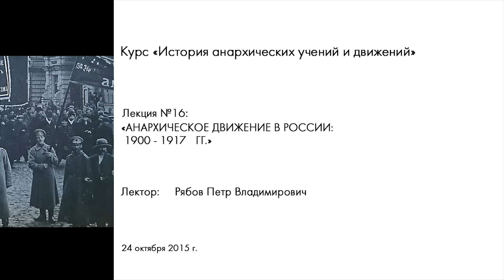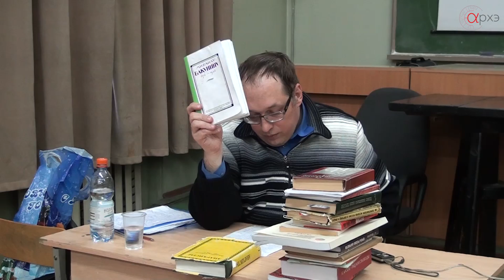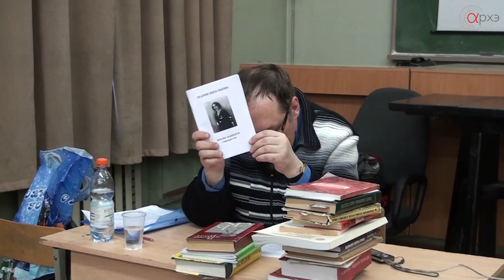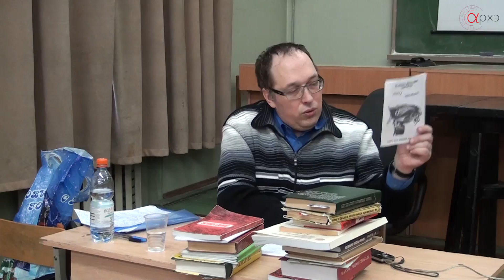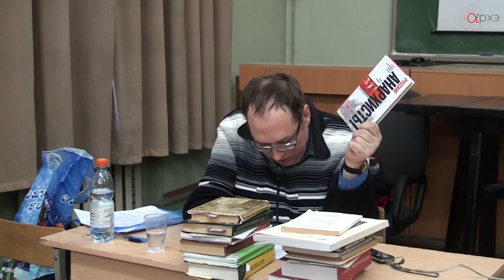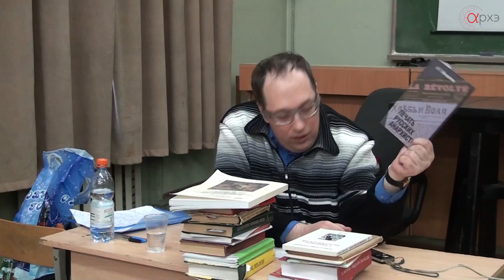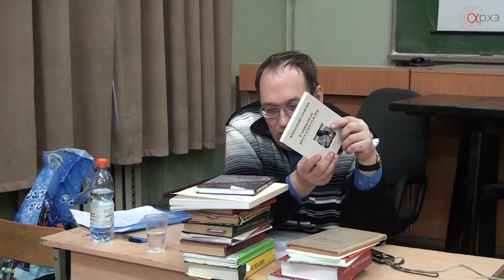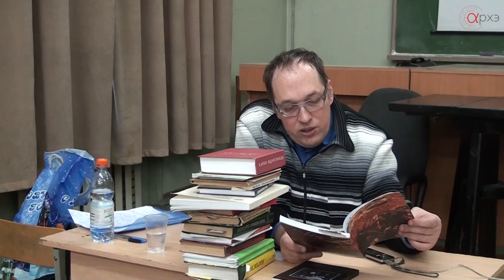Петр Рябов: "Анархическое движение в России: 1900 - 1917гг."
Шестнадцатая лекция курса "История анархических учений и движений" прочитана 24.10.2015г. в Культурно-просветительском центре "Архэ".

 Лектор - Рябов Петр Владимирович, кандидат философских наук, доцент кафедры философии МПГУ, историк, философ, публицист, исследователь истории и философии анархизма и экзистенциализма.

Начало XX века ознаменовалось мощным подъемом анархического движения в России, сыгравшего видную роль в революции 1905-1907 годов. На лекции пойдет речь о социально-психологическом, возрастном, национальном и гендерном "портрете" участников движения, о его основных центрах (Белостоке, Екатеринославе, Одессе, Тифлисе, Варшаве), об основных изданиях и течениях ("Хлеб и Воля", "Черное знамя", "Безначалие"), об анархистах-синдикалистах, террористах-безмотивниках, махаевцах, индивидуалистах и о "первой волне" "мистического анархизма". Как относились российские анархисты к политическим партиям и интеллигенции? Какими были их связи с поэтами-символистами? Какую роль они сыграли в народных восстаниях, и какую позицию заняли во время Первой мировой войны? Об этом - на лекции.